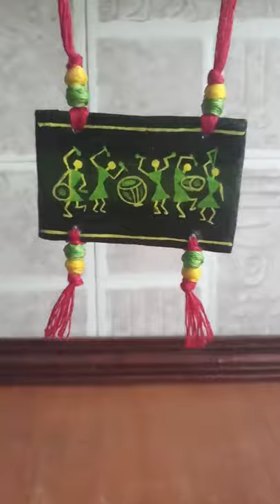handmade necklace, warli art, hand painted, hobby at home, hardboard & soft board art, new art idea,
you can use wood, hardboard, softboard available at home. cut in any shape n size you like cover with cloth & paint. use your imagination to create your own necklace.